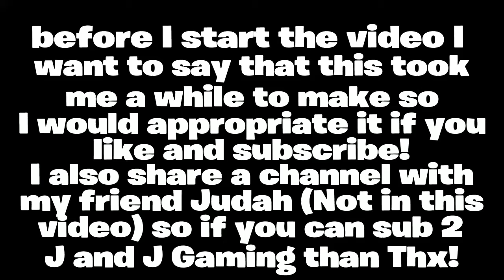War Thunder Funny Moments With Steven!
Artist: Roundabout